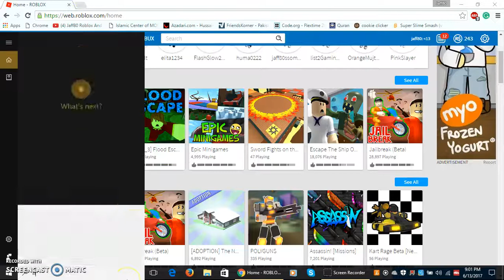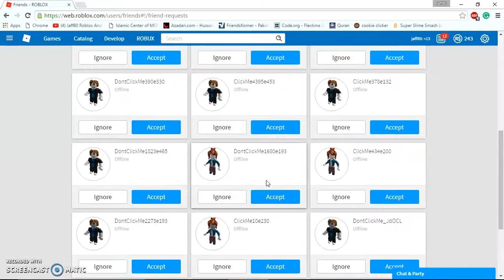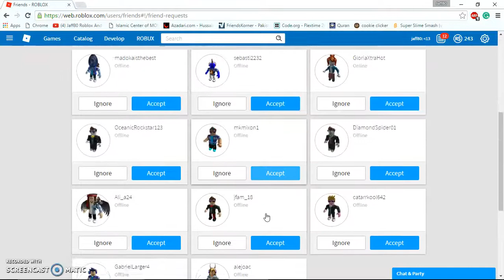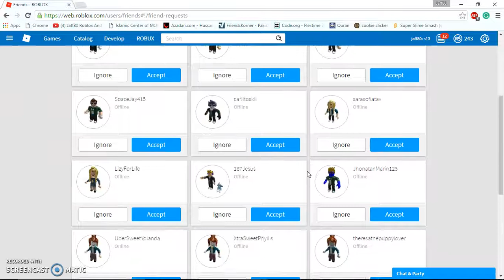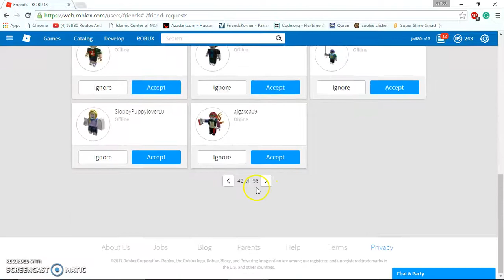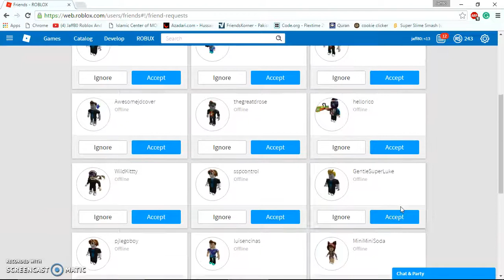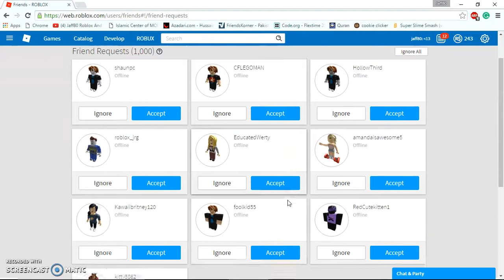1,000 Friend Requests!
I have 1,000 Friend Requests!
OFFICIAL DISCORD TAG - jaff80 #2862
This video is for ages 13 and up!